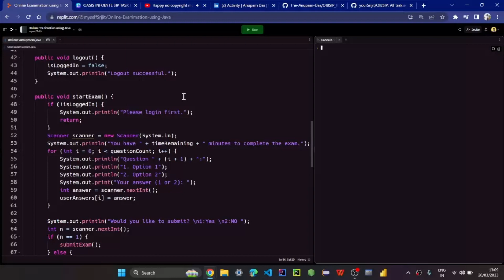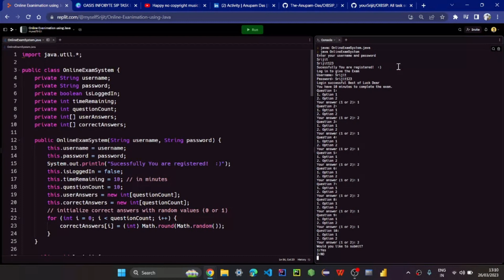OASIS INFOBYTE JAVA DEVELOPMENT INTERNSHIP || TASK 4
Hello
Here is my first task problem no. - 04 of the Java Development at
Oasis Infobyte
Work Explanation:

TASK 4
ONLINE EXAMINATION
The project should be capable of the following functionalities.
• Login
• Update Profile and Password
• Selecting answers for MCQs
• Timer and auto submit
• Closing session and Logout

Thanks Oasis Infobyte for this Opportunity